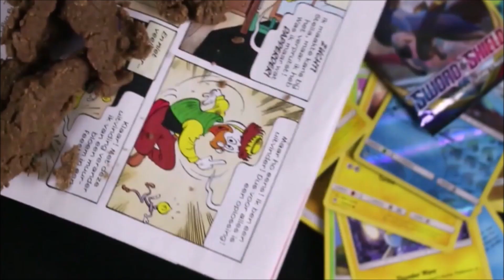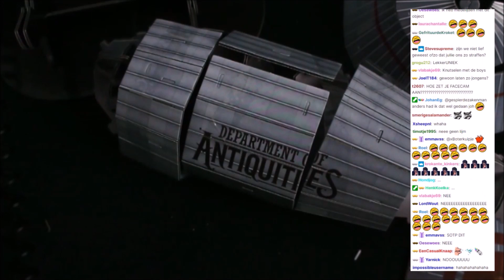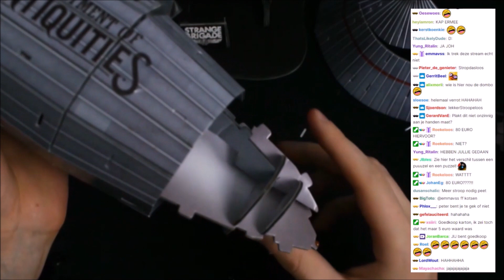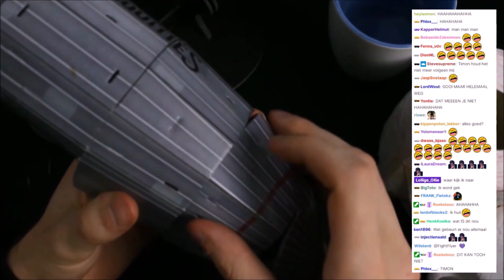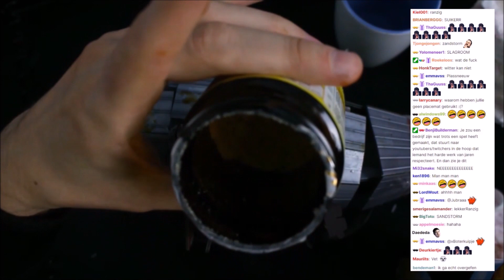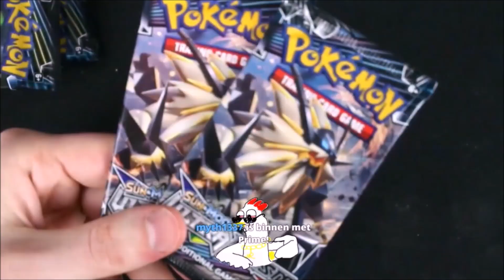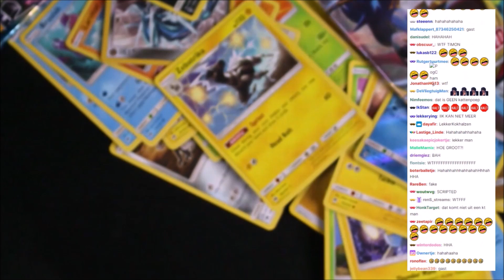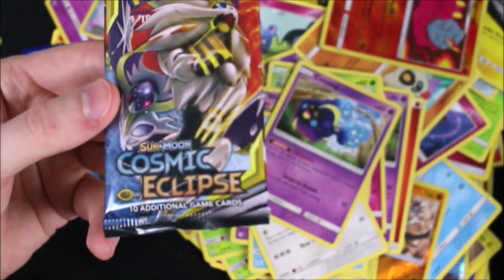STROOP in plaats van LIJM - Lollige Lekker spelen momenten #8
Tijdens het terugkijken van Lekker spelen streams ben ik veel lollige momenten van Lekker spelen tegengekomen die achter de betaalmuur van Twitch zitten Dat vind ik zonde dus zet ik losse fragmenten geknipt op YouTube. Check dus de volledige momenten op Twitch. Geniet ervan! In deze aflevering zie je het volgende

00:00 Intro en promo aflevering 8
00:21 Stroop in plaats van lijm
12:40 Super enthousiaste reacties
16:33 Mini-compilatie: Haat tegen characters - Toad
21:21 Poep op de Donald Duck
28:31 Outro en promo aflevering 9